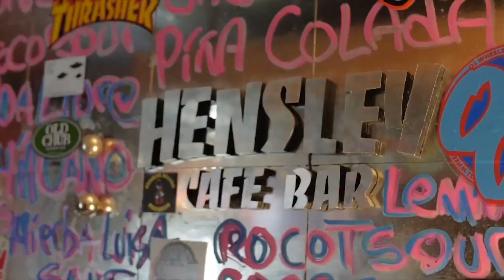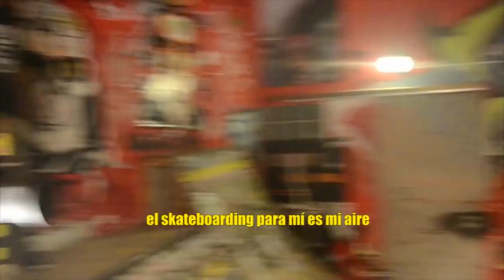GO SKATEBOARDING DAY 2017 HENSLEY!!!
SKATEBOARDING IS LOVE!
-Daewon Song.

EDICION. AURELIO M.
CANCION. PAY TO CUM BAD BRAINS